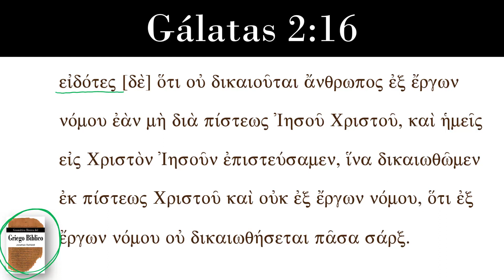Griego Bíblico: Traducción de Gálatas 2:16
Las preposiciones, la voz de los verbos, y la lógica del caso genitivo combinan para exponernos la naturaleza de la justicia en la vida del creyente.